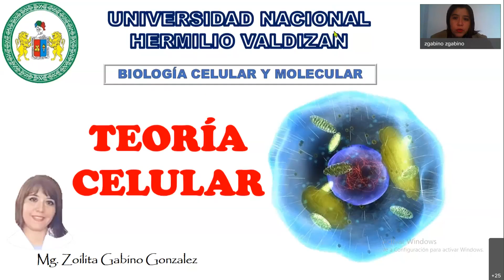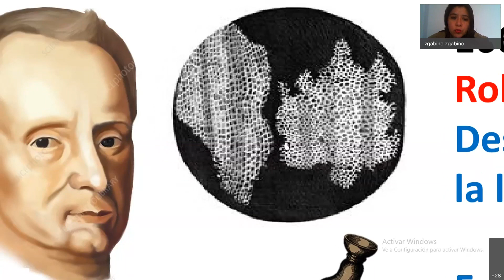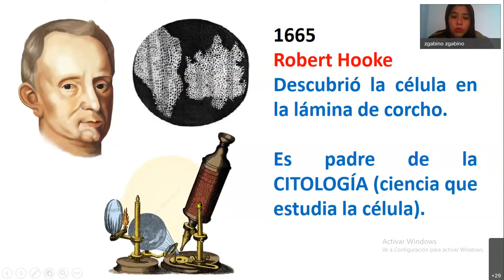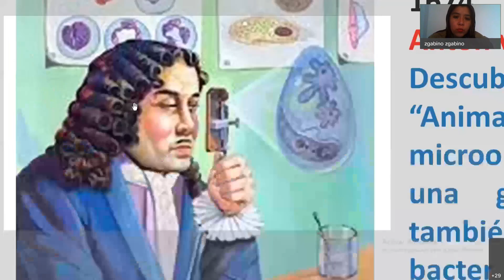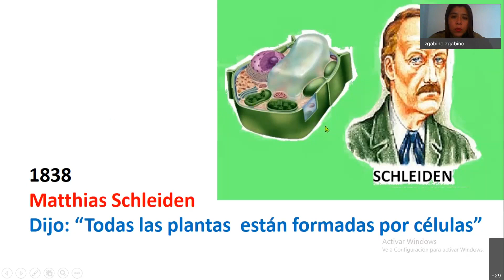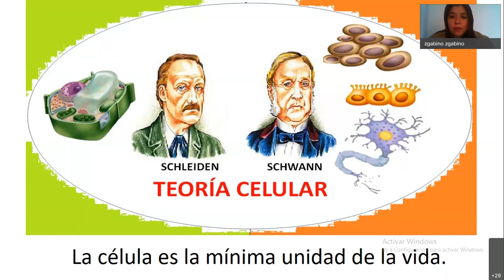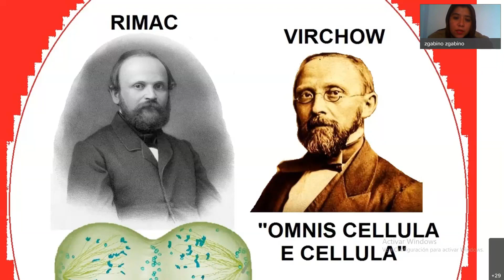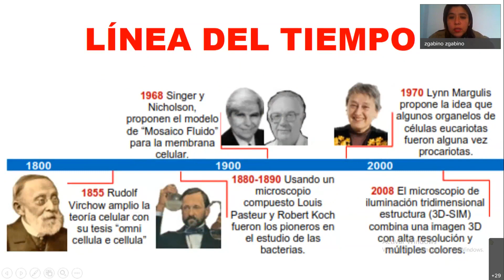TEORIA CELULAR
Breve historia de la cèlula, sus orígenes.